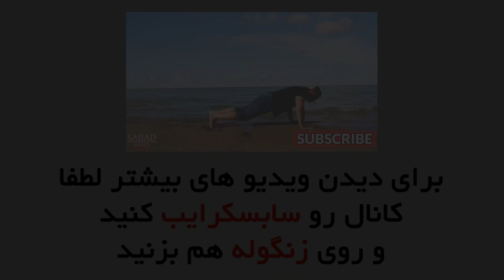شوخی خرکی شامپو با ایرانیها و داغ کردن مردم!!!!🤣 حتما ببینید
شوخی خرکی شامپو با مرد عضلانی درایران خییییییلی خنده داره --شوخی خرکی جدید و خنده دار ورژن ایرانی شامپو پرنک -طنز باحال و خنده دار-این ویدیو رو حتما تا آخر ببینید و--لطفا ویدیو را با دوستاتون هم به اشتراک بزارید و کانال رو هم سابسکرایب کنید